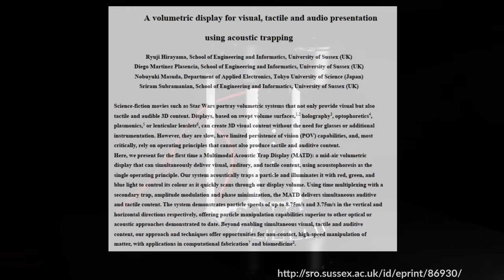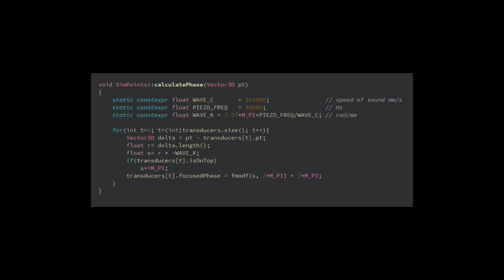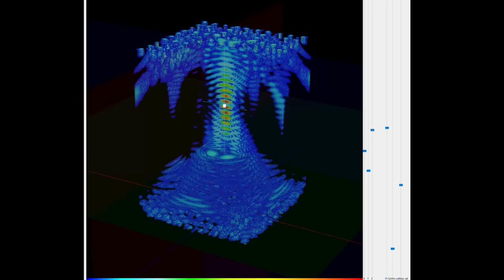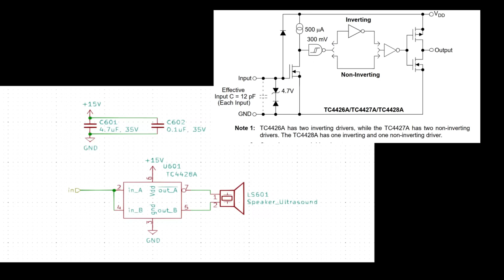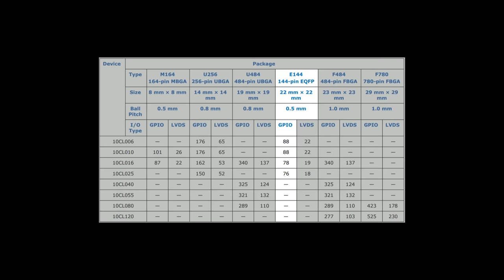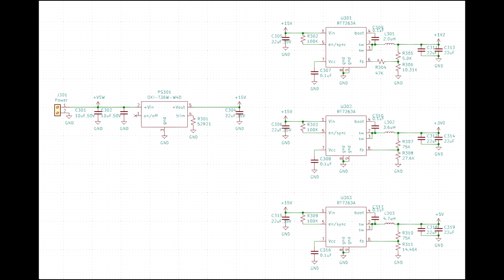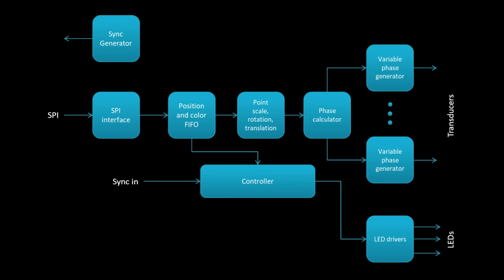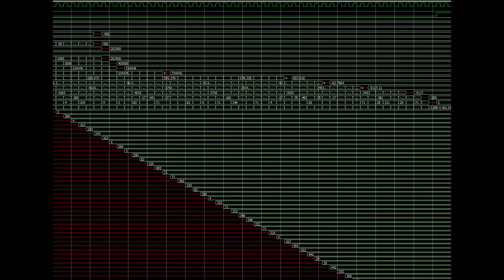A Volumetric Display using an Acoustically Trapped Particle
This video describes a volumetric display I designed and built that uses a phased arrray of ultrasonic transducers to levitate a 1mm foam ball and move it at speeds greater than 1m/s.  The POV effect makes it seem as if you're drawing in mid-air!

This was such a fun project - I still giggle (maniacally) when watching this thing go.  There's something truly magical about watching something levitate in mid-air and then start zipping around so fast, you can't see it.